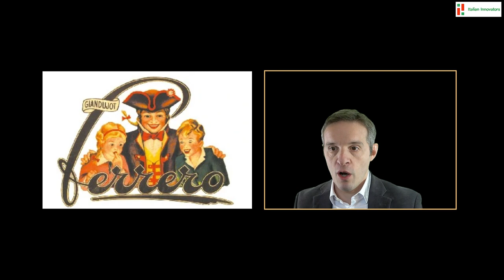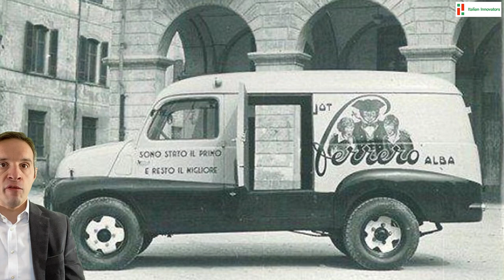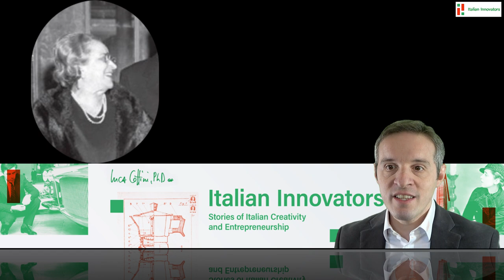PIERA CILLARIO. The creative compass of Ferrero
* Finding the recipe. How Pietro Ferrero arrived at the hazelnut and cocoa paste
* The early years. The marriage of Piera and Pietro, the birth of Michele, three entrepreneurial failures, and the return to Alba
* The Langhe and Italy’s civil war. From WWII to reconstruction (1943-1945)
* The post-war birth of the Giandujot (the forerunner of Nutella) and the foundation of the Ferrero chocolate company
* A new model of social reconstruction. To work, create, and give (from the early days to the ferrero foundation)
* Piera’s presidency and legacy. A remarkable story of female entrepreneurship